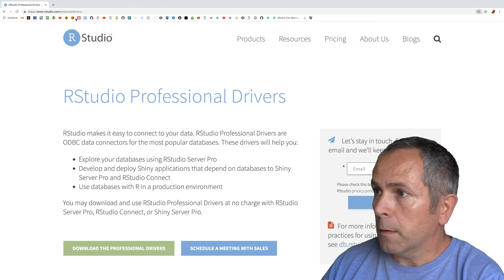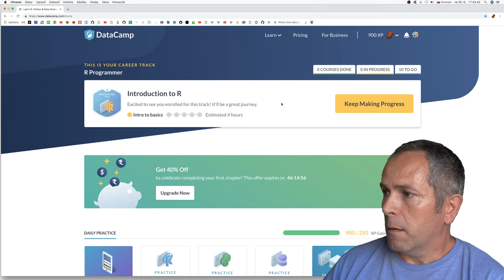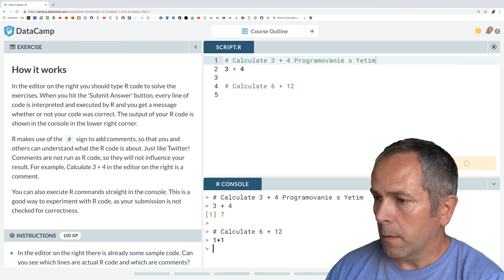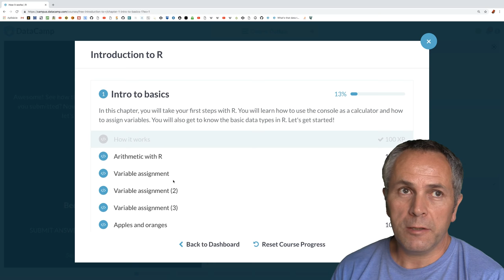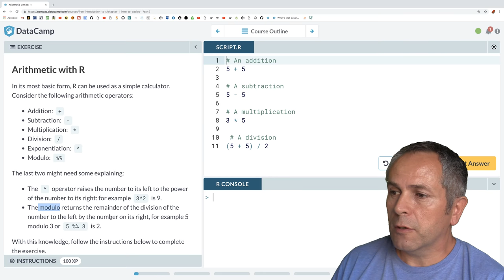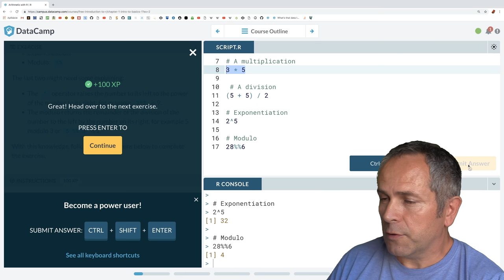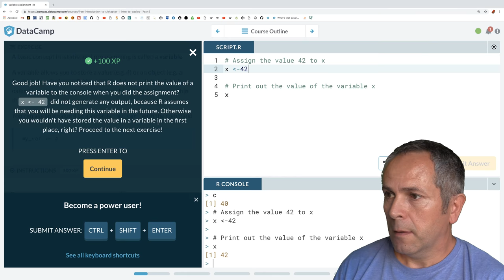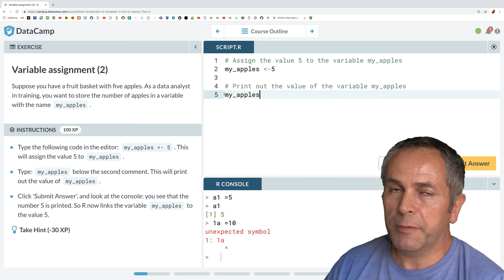🧛‍♂️ 868 Úvod do jazyka R, premenné